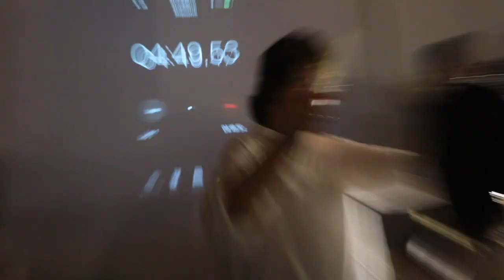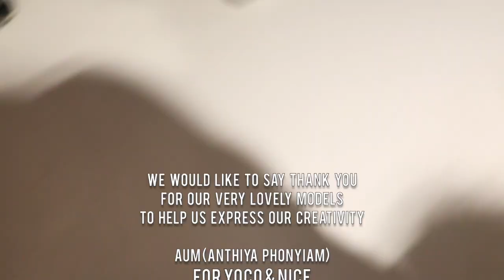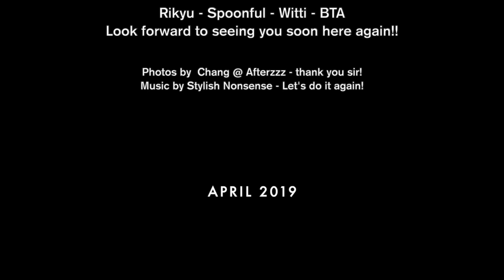Rikyu Grand Opening in Bangkok April 2019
Please welcome our new Salon in collaboration with boy Tokyo!